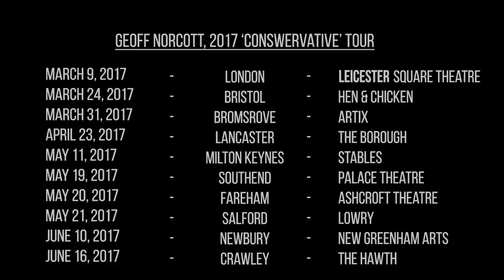Live @ Headliners (Stand-up Special) | Geoff Norcott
My live stand-up set from Headliners in Chiswick.

★★★★ - The Telegraph